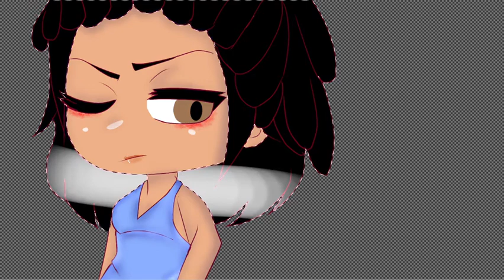Old edit again ;w;